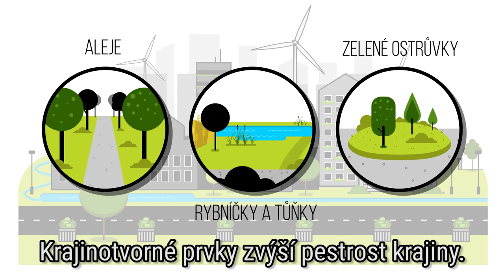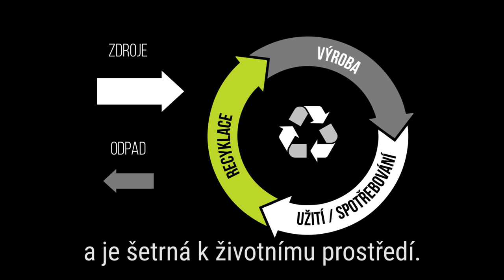Piráti: Šance žít v souladu s přírodou!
Respekt k přírodě. Nejen méně skleníkových plynů, ale i každodenní šetrné hospodaření v krajině. Zdravá půda, lesy zadržující přívalové deště a další prvky nejlépe zajistí vodu v krajině. Podpoříme také “zelené střechy”, kořenové čistírny odpadních vod, ale taky projekty zaměřené na rozvoj oběhové ekonomiky. Ta vytváří minimum odpadu a je šetrná k životnímu prostředí. Máme šanci to změnit. Už 2. a 3. října!